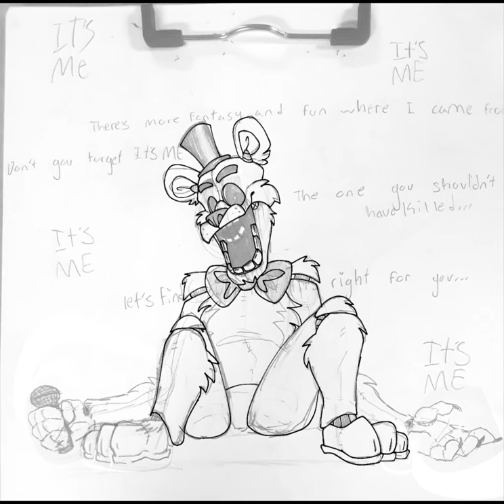There's more fantasy and fun where I came from... (REDRAW) (FNaF Speedpaint)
At a redraw! :D

I had a lot of fun making this redraw, I might make more in the future, who knows 👀

Anyway

This a redraw from a old picture I did of Golden Freddy in 2018, July 16th
And this is it now, in 2021, August 19th

Anyway

See ya🤘